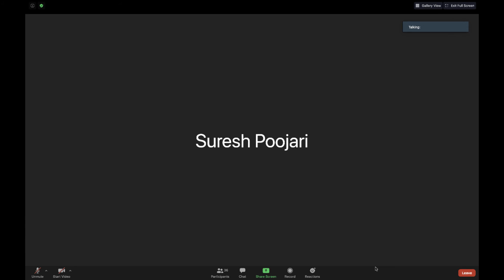Difference between the lord's Body and that of the living entities by Krishnamayi Devi Dasi (2.8.9)